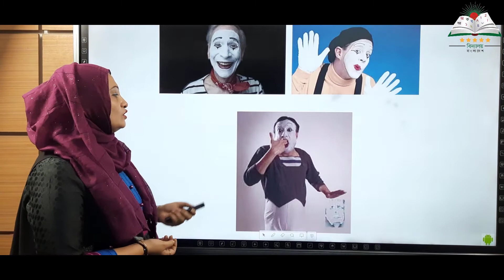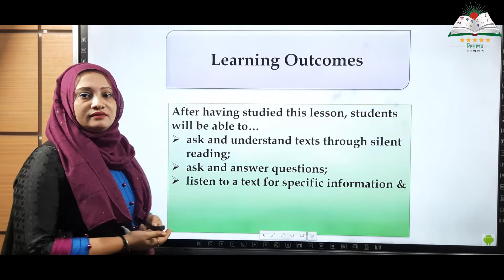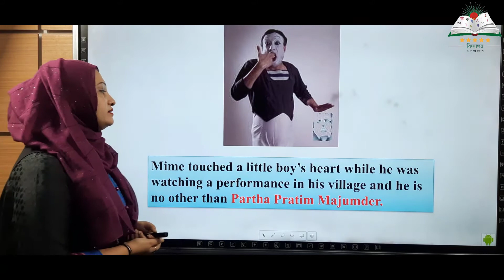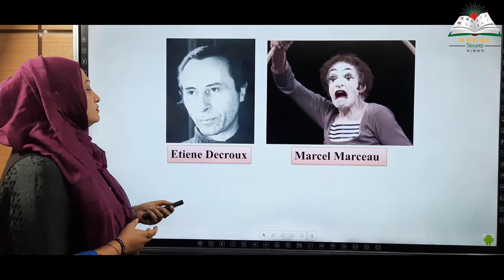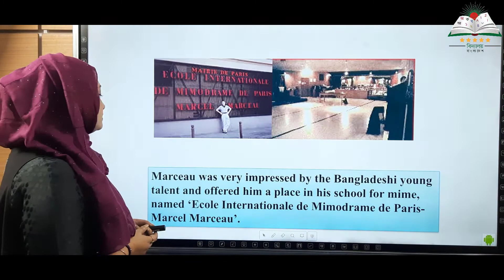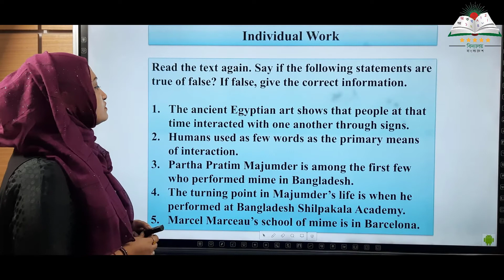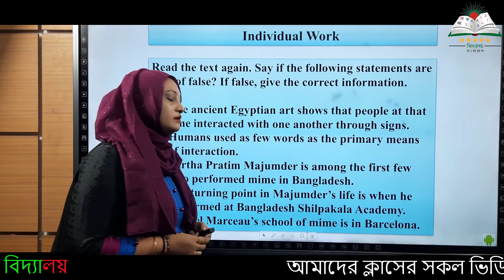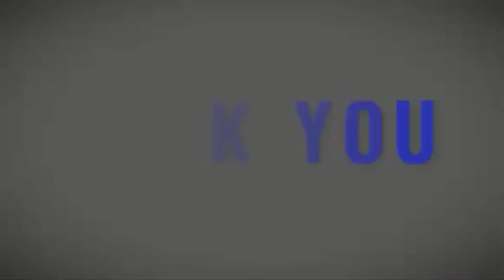English Version || Class-Nine Ten || English for today || English First Paper || Unit-7 || Lesson-2